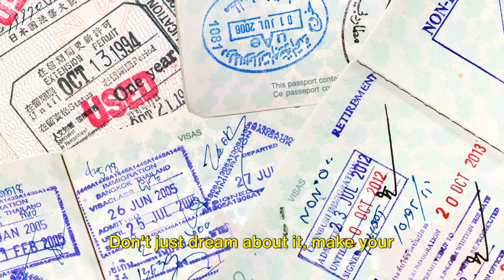Discover Madagascar's Top 10 Wonders: From Baobab Avenues to Lemurs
Timestamps:

00:00:00 Avenue of the Baobabs
00:00:38 Tsingy de Bemaraha National Park
00:01:09 Ranomafana National Park
00:01:50 Isalo National Park
00:02:32 Nosy Be
00:02:56 Andasibe-Mantadia National Park
00:03:30 Ifaty
00:04:09 Royal Hill of Ambohimanga
00:04:45 Ankarana National Park
00:05:17 Lemurs’ Park
00:05:48 Conclusion